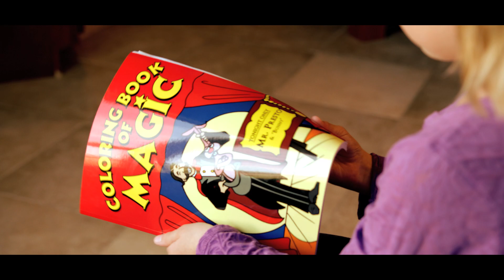MAGIC COLORING BOOK KIDS by MAGIC MAKERS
Magic Coloring Book by Rob Stiff

LARGE ORIGINAL SIZE
Magic Makers, Inc.
SS ADAMS CO

The Performance:
You show a coloring book with all uncolored pages.
You then magically make all of the pages colored!
You give the coloring book a final shake and ALL OF THE PAGES ARE BLANK!

Skill Level:
Easy